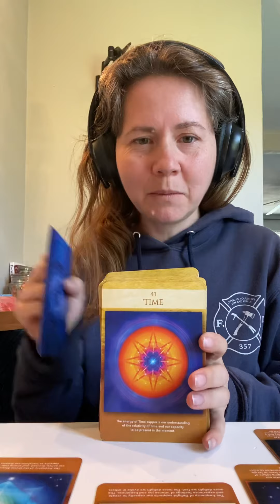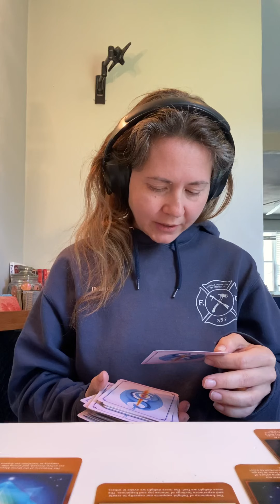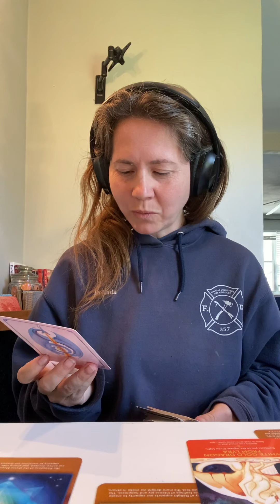Aviendha Focus 🧘 & Light language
Ophiuchus ⛎ at Play and Work

Birth date 12/03/

Leo ♌️ rising
Gemini ♊️ moons
Venus in Capricorn ♑️
Out of bounds Venus creating earth grand trine

- I hold deep gratitude and honor for all the planets and stars.  It’s more diverse and complex than our linear mine can understand.

In our connection to earth she honors us by providing all the raw matrix to materialize that witch we see before us. She who gives us her all is under the protection of Crystal clear intention that the harmonious bounty she gifts to us brings in new balance between the heavens and the earth.

 Payment & donations for our new Farmers location is conveniently accepted through

Take care & Enjoy 🦋☀️🦋

Dealinda Witman